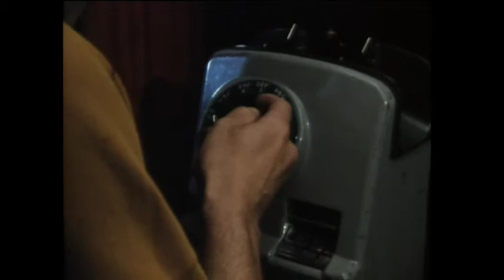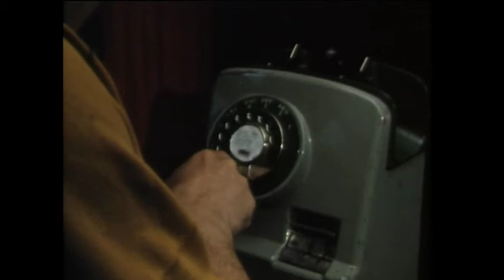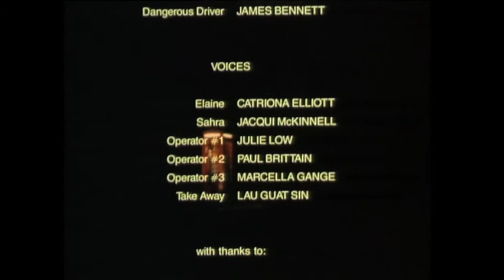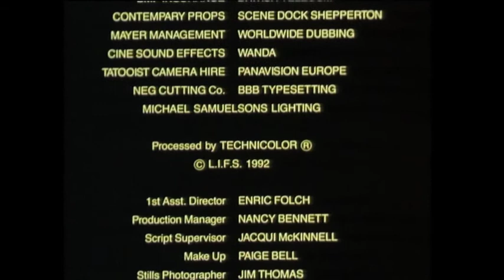Trying To Connect You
15 minute, colour 16mm. Graduation film made at the London International Film School. It was premiered at the Berlin Film Festival and won Best Film at Cine Jove, Spain. Starring Mark Arden. Directed by Dahlan Lassalle. DOP Johnny Williamson. Written by Enric Folch.